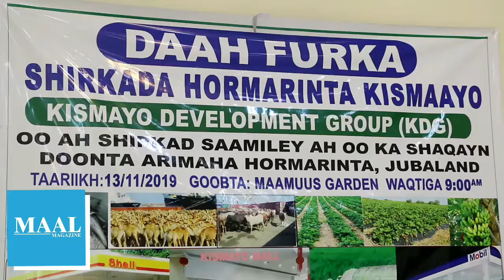Shirkada Horumarinta Ganacsiga Degaanka Oo Laga Daahfuray Kismaayo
Shirkada Horumarinta Ganacsiga Degaanka Oo Laga Daahfuray Kismaayo iyo Mall Casri ah Oo Laga Dhisaya Magaalada.